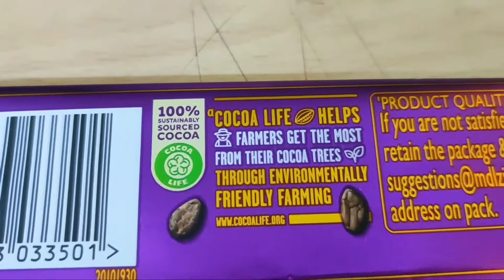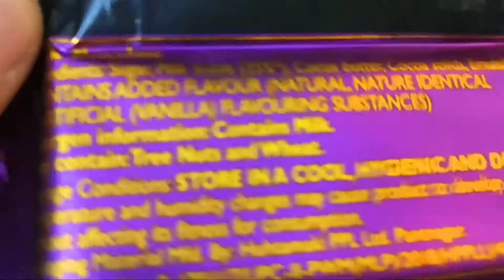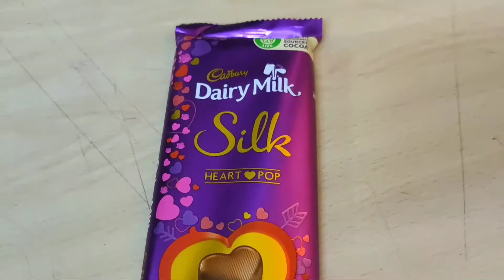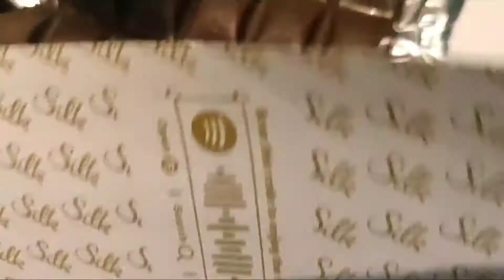Cadbury Dairy Milk Silk Valentine's Heart Pop Bar Chocolate Review - Best Gift for your loved ones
cadbury dairy milk silk heart pop unboxing,
cadbury dairy milk silk heart pop price,
cadbury dairy milk silk heart pop bars,
cadbury dairy milk silk heart pop ad,
cadbury dairy milk silk heart pop bars (250 g),
cadbury dairy milk silk heart pop 250gm,
cadbury dairy milk silk heart pop chocolate,
cadbury dairy milk silk heart pop advertisement,
cadbury dairy milk silk heart pop bars(250 g) - noveltycart,
cadbury dairy milk silk heart pop bars (250g),
cadbury dairy milk silk heart pop review,
cadbury dairy milk silk heart pop up